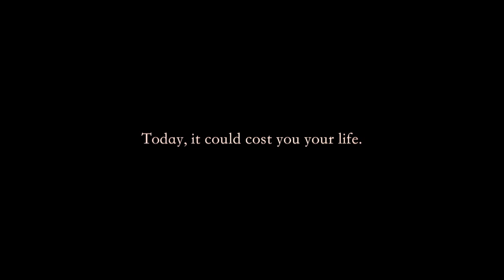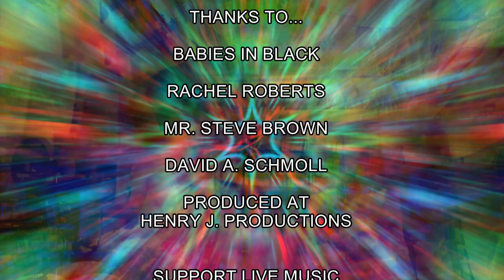Rachel Roberts, Babies in Black & Steve Brown, David Schmoll - Random Acts of Music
Some talented musicians on Random Acts of Music Ep. 2 - feat. Rachel Roberts, Steve Brown and David Schmoll. We're Bringing Music Back to the People.